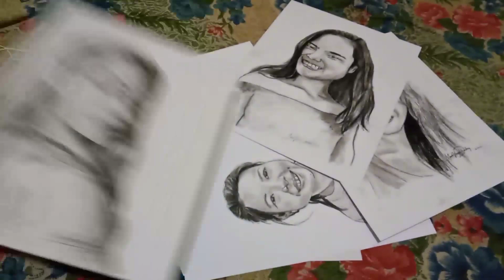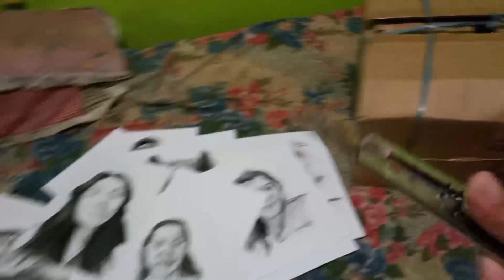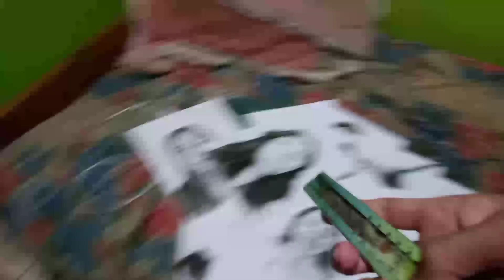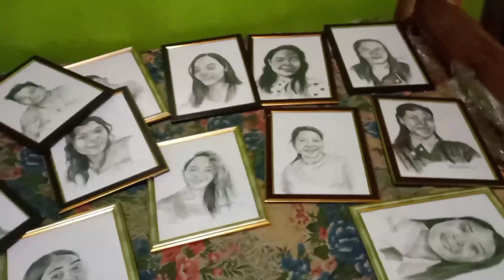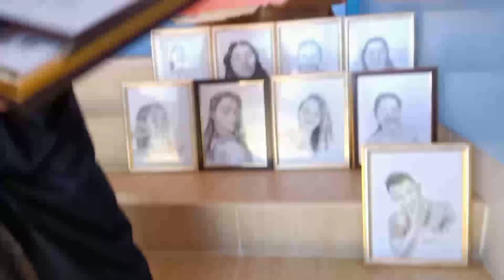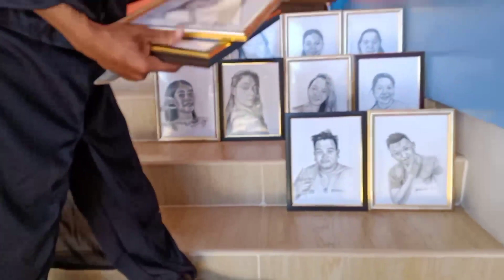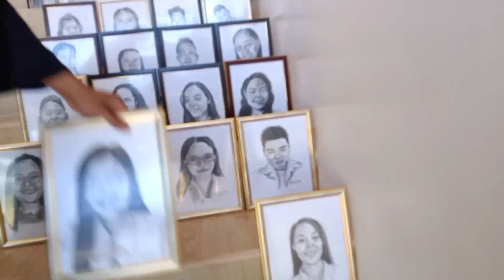FREE PORTRAITS AS A GIFT TO REMEMBER/ graduation gifts. BISU BALILIHAN CAMPUS/ BSIT FPSM GRADUATES